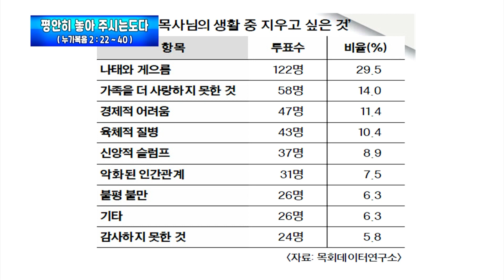논현교회 주일설교 (12월 31일)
2023년 12월 31일 주일설교
( 말씀 )  누가복음 2 : 22 ~ 40
( 제목 )  평안히 놓아 주시는도다